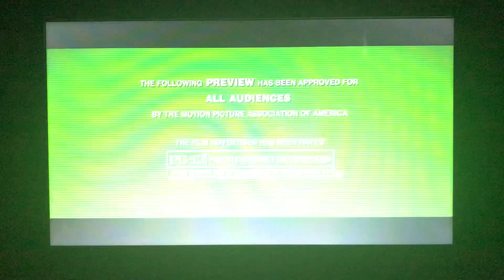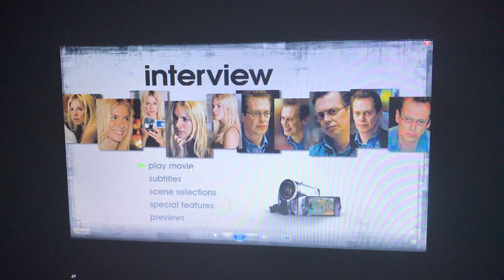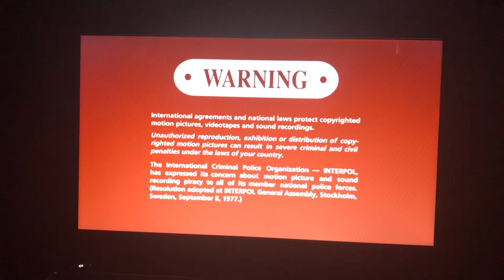Opening to Interview 2007 DVD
1. Sony Pictures Home Entertainment logo
2. Coming To Blu Ray promo
3. Moliere trailer
4. DVD Menu
5. R rating screen
6. FBI Warning Screen
7. Warning/Attention Screens
8. Views Expressed Screen
9. Sony Pictures Classics logo
10. Cinema Vault Releasing logo